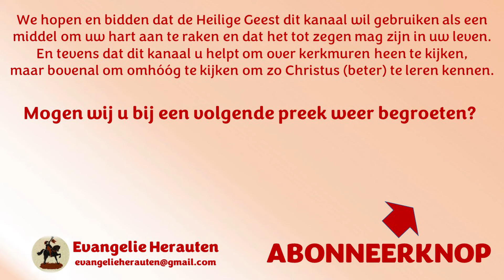Ds. D.J. Diepenbroek | Heidelbergse Catechismus Zondag 41 | Man en vrouw voor en na de val | (1)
1. Een Goddelijk ontwerp
2. Een diepe val
3. Een wonderlijke belofte

Vraag en antwoord 108
Vr. Wat leert ons het zevende gebod?
Antw. Dat alle onkuisheid van God vervloekt is,
en dat wij daarom, haar van harte vijand zijnde,
kuis en ingetogen leven moeten,
hetzij in den heiligen huwelijken staat of daarbuiten.

Vraag en antwoord 109
Vr. Verbiedt God in dit gebod niet meer dan echtbreken en dergelijke schandelijkheden?
Antw. Dewijl ons lichaam en ziel tempelen des Heiligen Geestes zijn,
zo wil Hij, dat wij ze beide zuiver en heilig bewaren;
daarom verbiedt Hij alle onkuise daden,
gebaren, woorden, gedachten, lusten,
en wat den mens daartoe trekken kan.

Preken van ds. D.J. Diepenbroek staan met zijn toestemming op Evangelie Herauten.